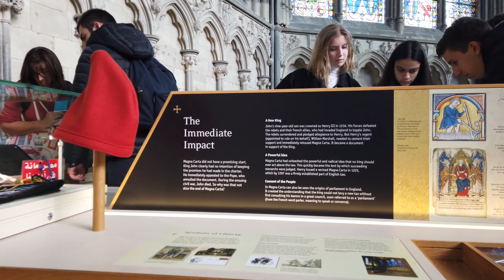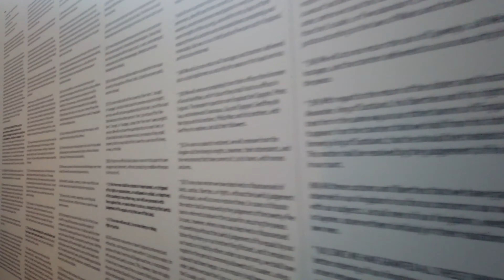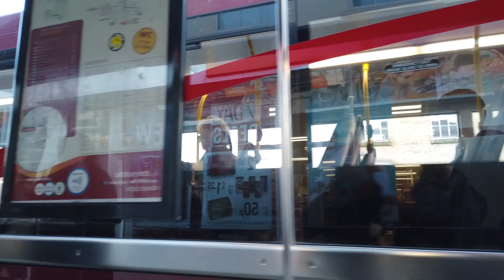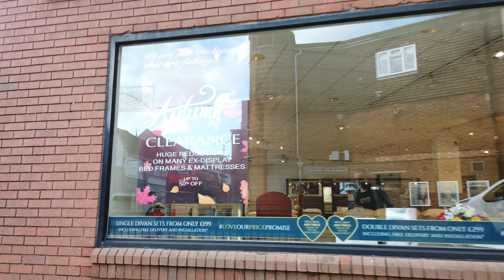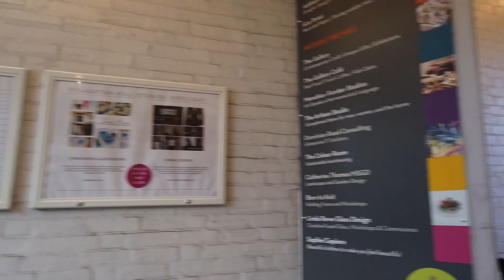Walking in salisbury (4k 60fps) - England (UK) - 4k walkthrough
Walking in salisbury city

Salisbury in Wiltshire / England (UK) is a town that's know mostly for the iconic prehistoric stone circle at Stonehenge. Salisbury itself is also nice to visit before or after the Stone hedge visit.

When we walk West to the River Avon at the Maltings we also see some restaurants as well as the St Thomas & St Edmund's Church, nearly where we started.

ultra eye